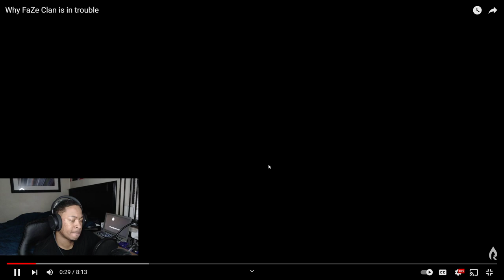Why FAZE CLAN is In Trouble *REACTION*